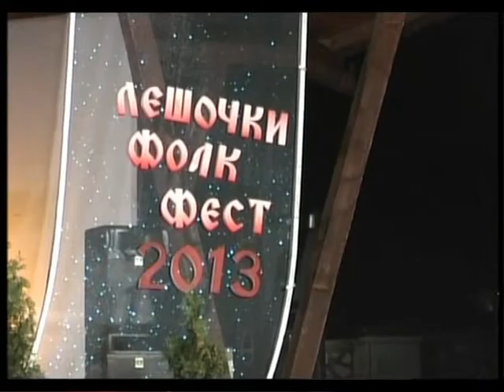Успение на Пресвета Богородица во Лешок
Претседателот на државата, Ѓорѓе Иванов и голем број верници од вчера го започнаа одбележувањето на големиот христијански празник Успение на Пресвета Богородица во Лешок.